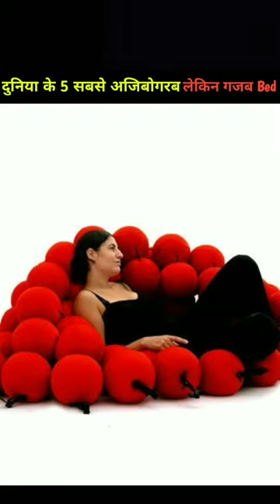Burger Vala Bed 😱😱